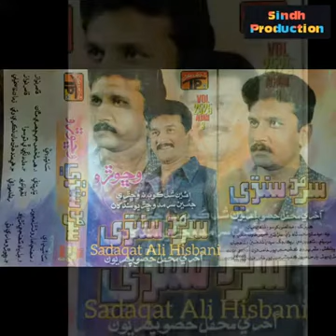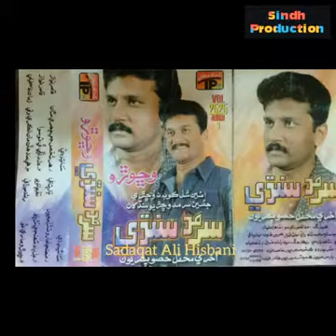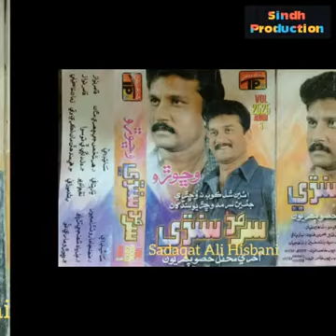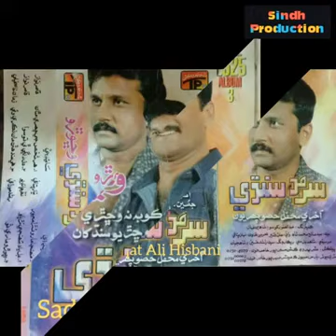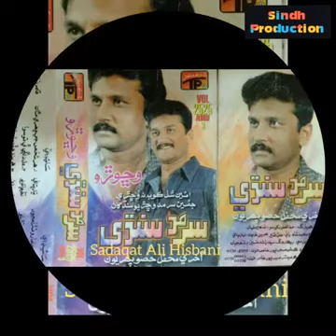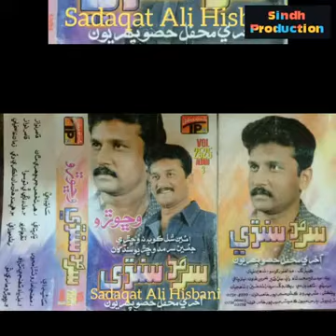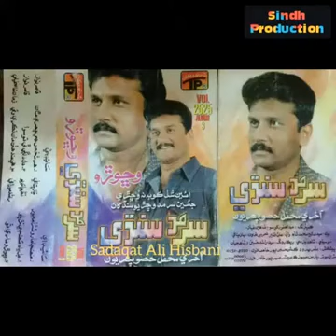Sarmad Sindhi Volume 2535 Bharji Aab Akhriyen Me Aayo